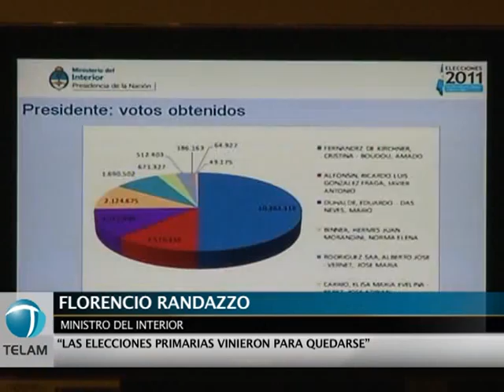Randazzo anunció que la Presidenta obtuvo más de 10 millones de votos en las primarias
El ministro del Interior, Florencio Randazzo, informó oficialmente que la fórmula encabezada por la presidenta Cristina Fernández de Kirchner obtuvo más de 10 millones de votos en las elecciones primarias.
Además, el ministro celebró el alto grado de participación de la población y destacó que las primarias "llegaron para quedarse"
"En el 2007 la participación fue del 76,2 por ciento -repasó el ministro-; en el 2009, del 76,9, y en la elección de ayer se alcanzó el 77,82, lo cual marca a las claras que las primarias llegaron para quedarse".
Sobre el voto electrónico y boleta única, Randazzo negó que haya resistencia a esa reforma, aunque aclaró que la discusión debe darse una vez terminado el proceso electoral.